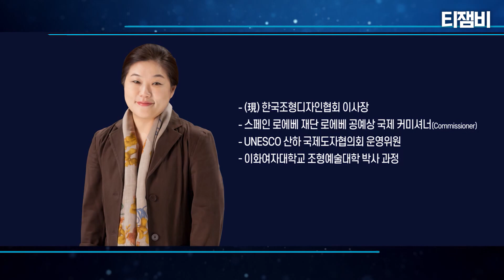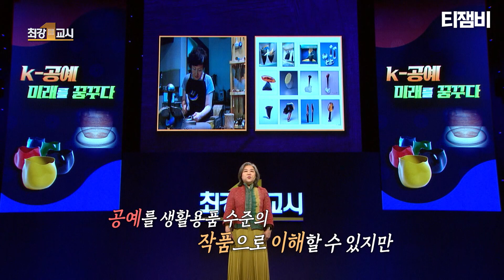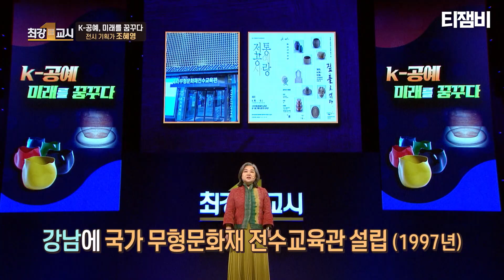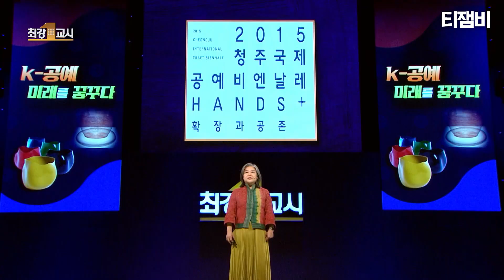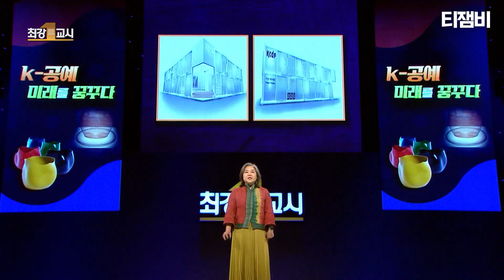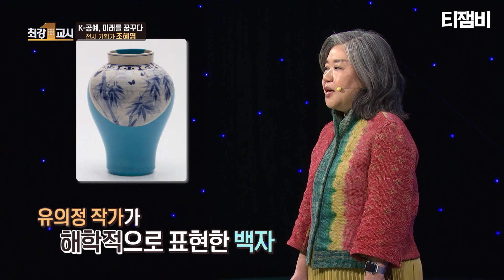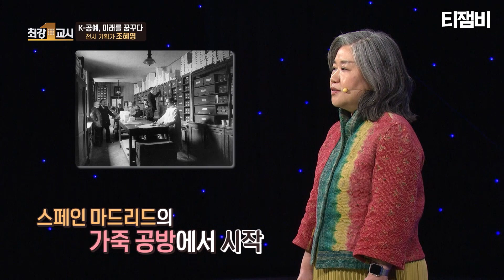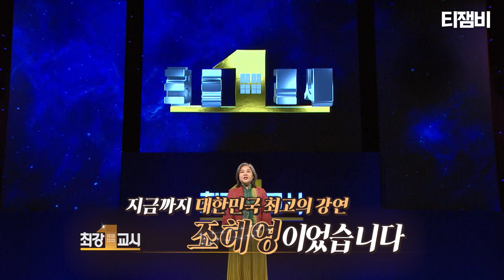[최강1교시] K-공예, 미래를 꿈꾸다 Full ver.｜전시 기획가 조혜영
[최강1교시 EP. 185]
K-공예, 미래를 꿈꾸다 Full ver.
전시 기획가 조혜영